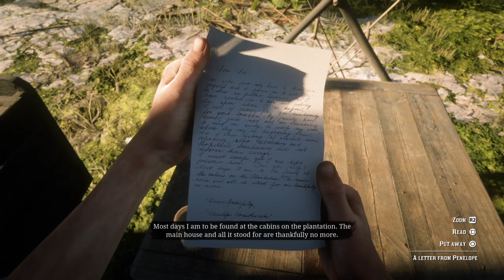SISIKA PENITENTIARY | Red Dead Redemption 2 - Part 24